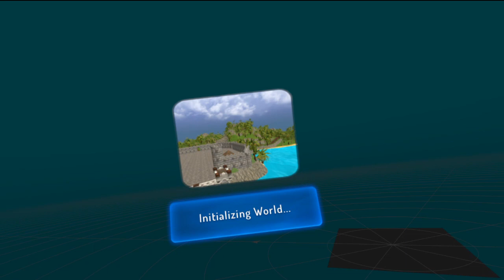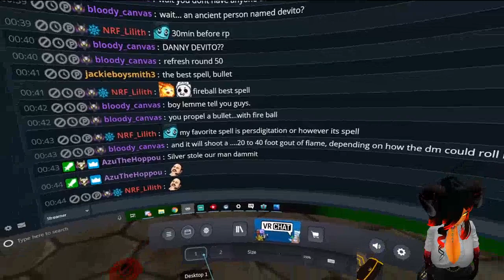AA RP 2020-07-06 One day more